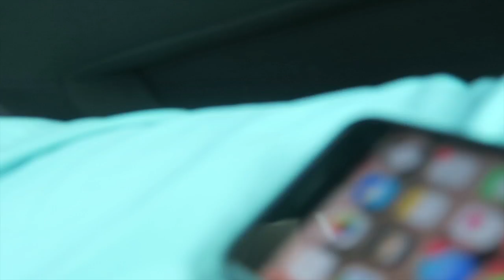HURRICANE HARVEY AFTERMATH | HOMECOMING PROPOSAL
We finally get back to Houston and get the first look at our apartment complex! Hopefully we will actually be able to get into our apartment in the next few days, the water is still too high right now! Also, I got a huge surprise when a good friend of mine asks me a very important question!
When I get I new one, I'll let y'all know!